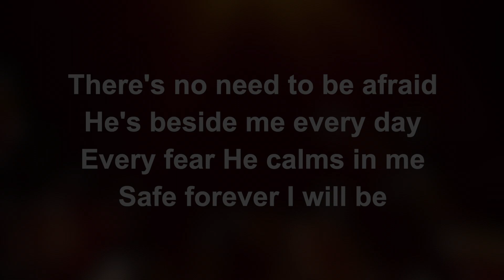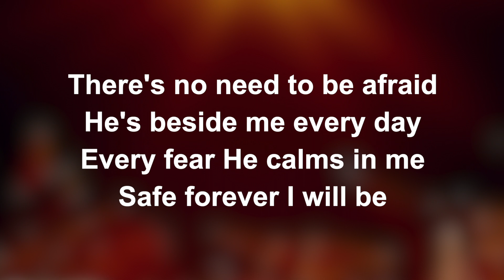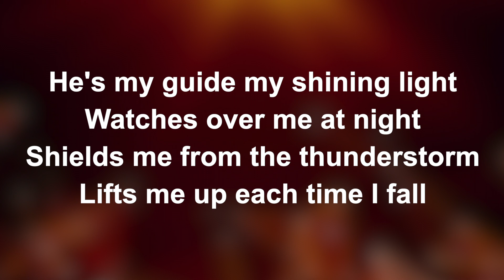Jesus Loves Me (This I Know) (Acoustic) - Worship Lyric Videos (Preview)